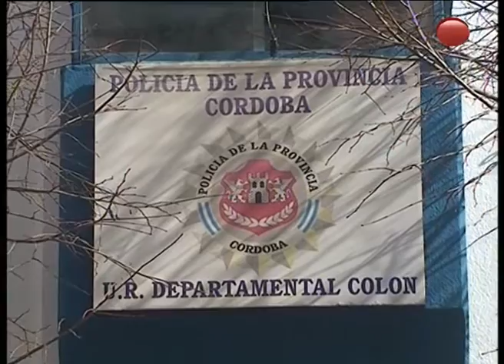Niño de 11 años presenció el robo en su vivienda